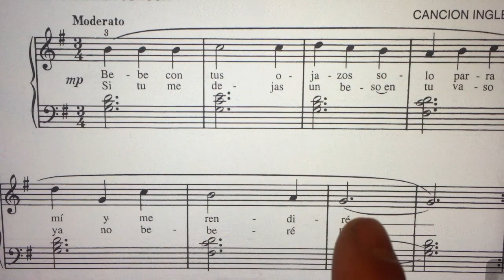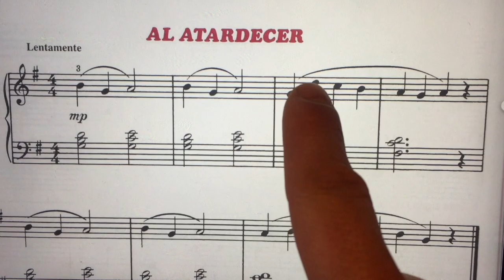Bebe solo para mi